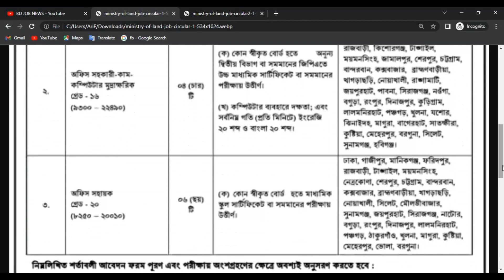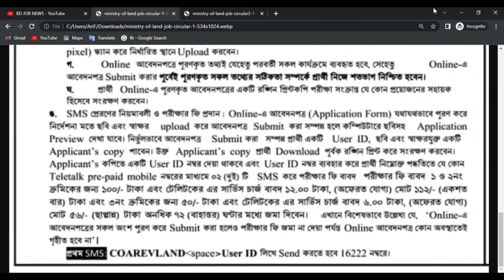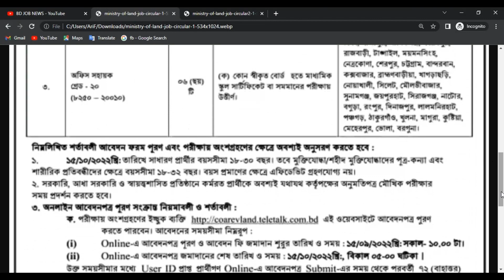ভূমি মন্ত্রণালয়ে নিয়োগ বিজ্ঞপ্তি ২০২২ | Ministry of Land Job Circular 2022 BD JOB NEWS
ভূমি মন্ত্রণালয়ে নিয়োগ বিজ্ঞপ্তি ২০২২ | Ministry of Land Job Circular 2022